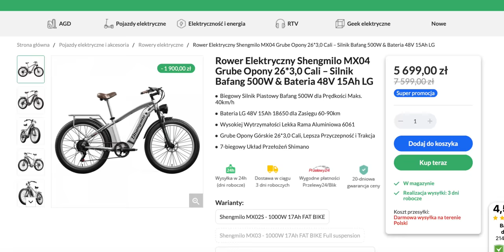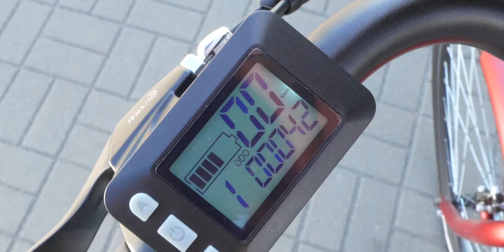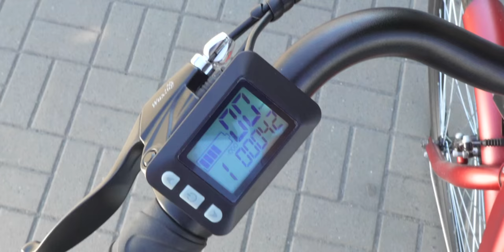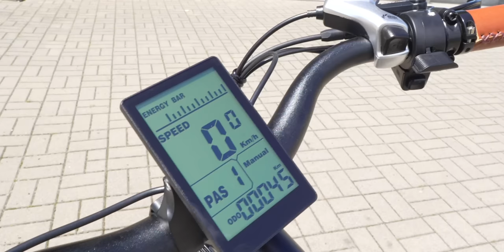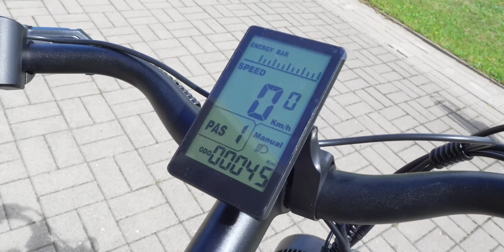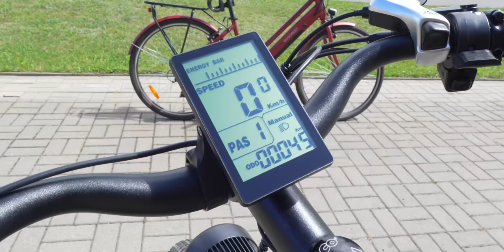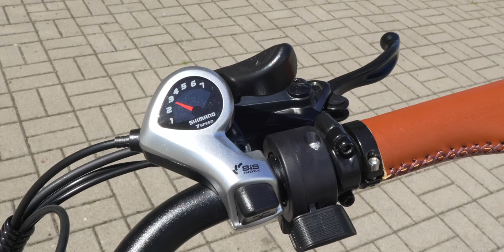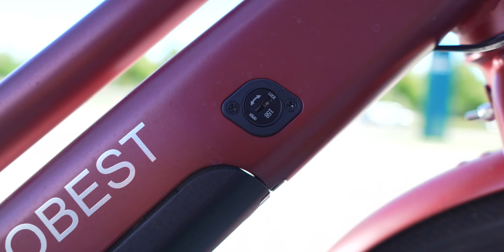Nie kupuj roweru przed obejrzeniem tego filmu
🔥 4% ZNIŻKI ⚠️ na wszystkie produkty z tej kategorii - KOD ➡️ TechnoStrefa4 ⬅️

Jaki rower elektryczny wybrać i na co zwracać uwagę przy wyborze? W tym odcinku zobaczycie jak jeździ się na elektrycznej damce oraz na rowerze typu fat bike. Oglądajcie!